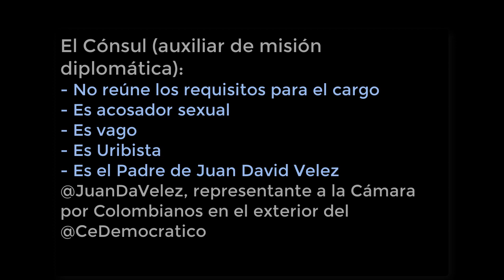🔴 Consul Uribista acosador sexual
El Cónsul (que en realidad es auxiliar de misión diplomática):
- No reúne los requisitos para el cargo
- Es acosador sexual de la Colombiana Erika Maria Restrepo Vitali
- Es vago
- Es Uribista
- Es el Padre de Juan David Velez @JuanDaVelez, representante a la Cámara por Colombianos en el exterior del @CeDemocratico